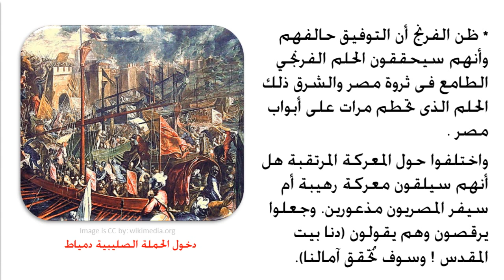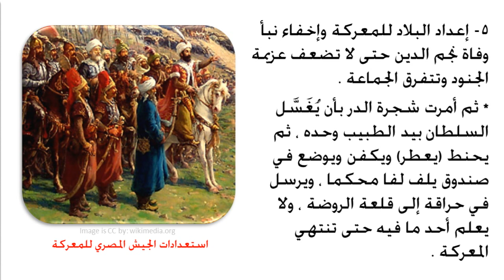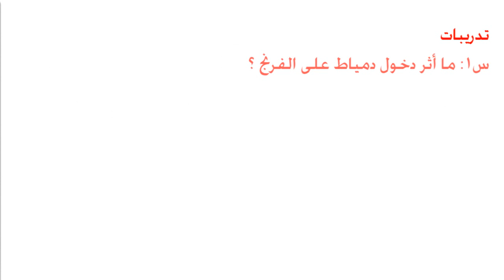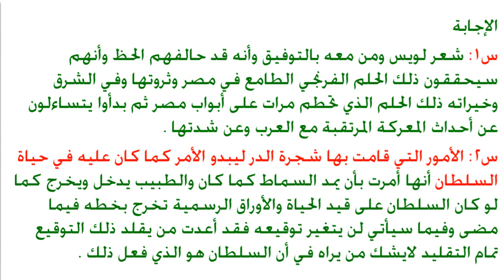الفصل الثاني عشر | طموح جارية | اللغة العربية | الصف الثالث الإعدادي | الترم الثاني | مصر | نفهم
الفصل الثاني عشر | طموح جارية | اللغة العربية | للصف الثالث الإعدادي | الترم الثاني | نفهم